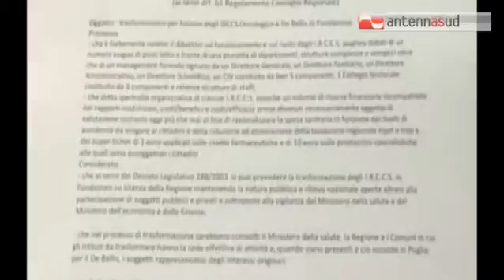Tg Antenna Sud - La ricetta dei fittiani per i mali dell'Oncologico